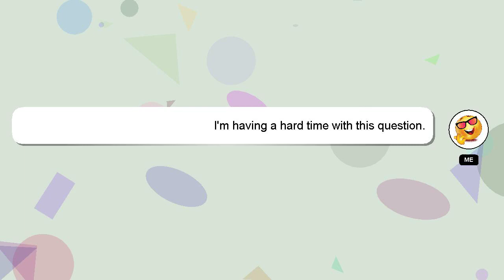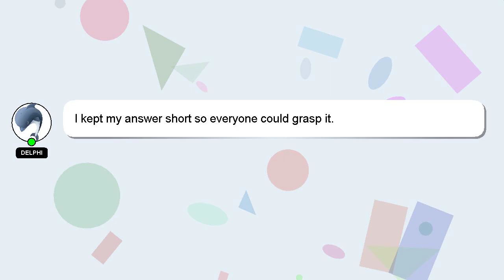How to find vant hoff factor class 12?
A little intro about me, Howdy, my name's Delphi. Let me aid you in resolving any queries you may have. - How to find vant hoff factor class 12?

Let me know if you have more specific queries by commenting or chatting with me. Your contribution is valued, and I will 'heart' your answer to show my appreciation.

*2 What we are experimenting :*